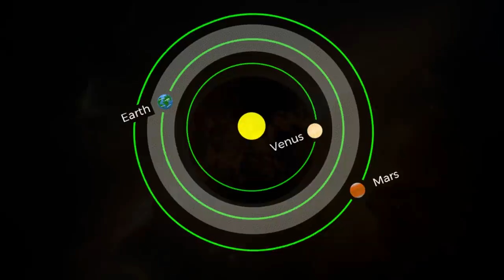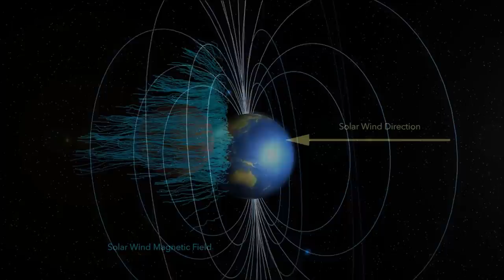What Happened To Mars?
Mars was formed ~4.5 billion years ago. It's located on the outer edge of the Habitable Zone. Which means it's slightly too far from the Sun and receives a little less amount of sunlight.

About a billion years after its formation, Mars used to have a very thick atmosphere. Which used to trap the heat coming from Sun and warm up its surface, just like Earth. Mars had an Earth-like warmer climate and water used to flow all over its surface.